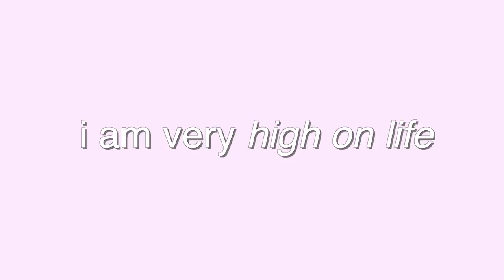TO YOU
There will still be an upload friday!